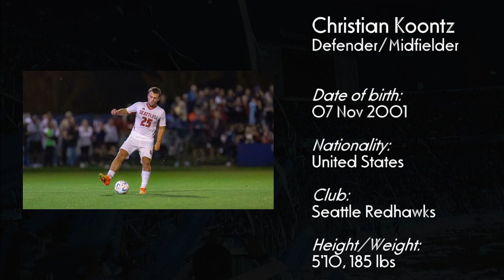Christian Koontz - Highlights 2022